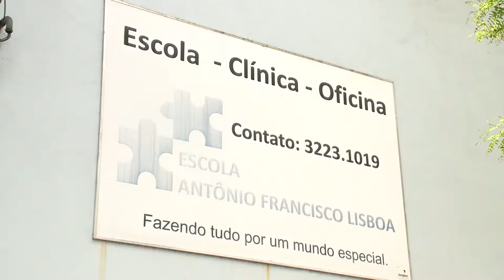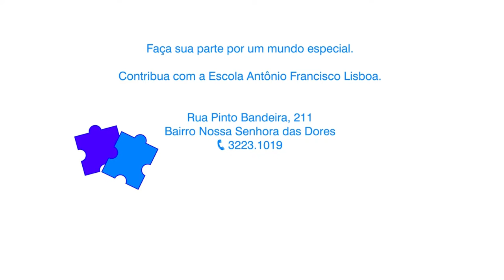Reportagem Escola Francisco Lisboa